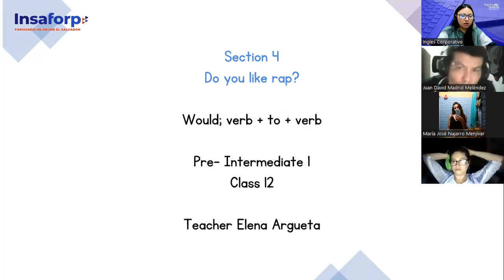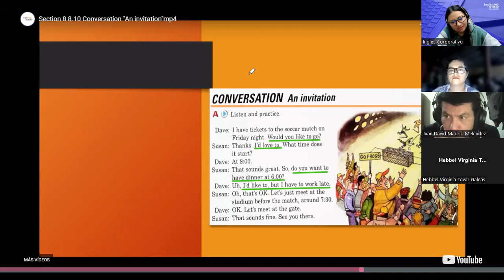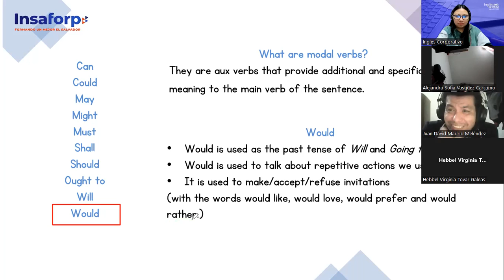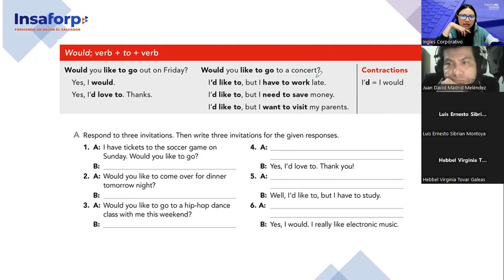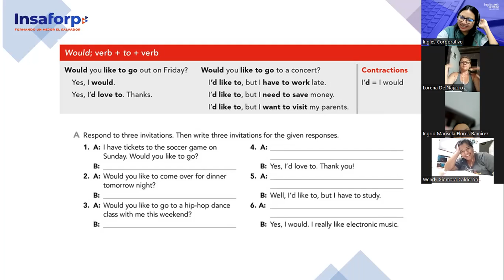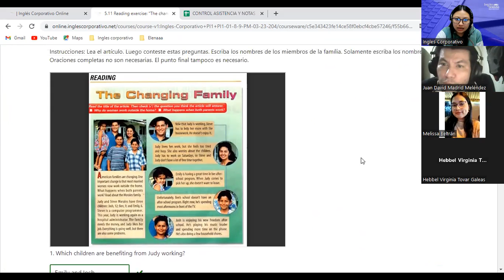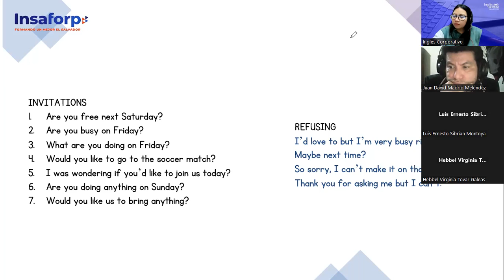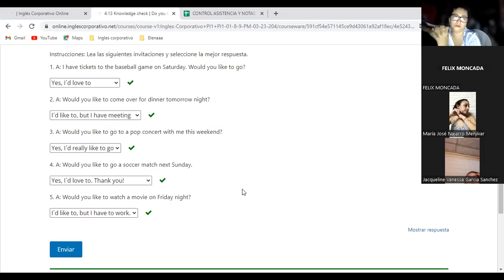12-16-03-23-FI-REGA-127-Argueta- Modal verb Would